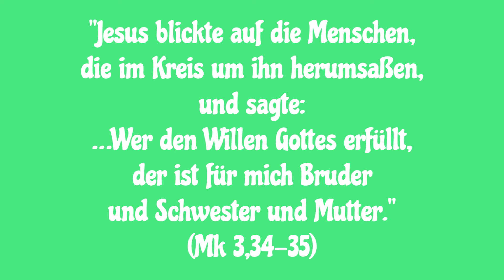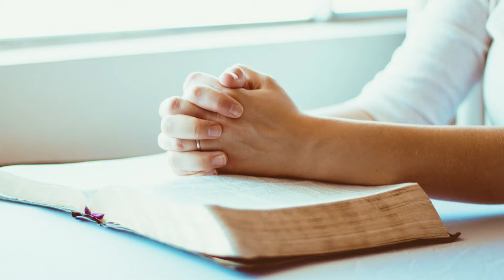Tritt ein in deine Seelenburg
"Jesus blickte auf die Menschen, die im Kreis um ihn herumsaßen, und sagte: …Wer den Willen Gottes erfüllt, der ist für mich Bruder und Schwester und Mutter." (Mk 3,34 35)
Die hl. Theresa von Avila klagt, dass viele Menschen sich außerhalb ihrer Seelenburg aufhalten und sich nur mit der Außenmauer beschäftigen. Mit anderen Worten heißt es: Für viele Menschen ist nur das Äußere wichtig, nämlich ihr Körper: Wohlergehen, Essen und Trinken, Gesundheit, Spaß etc. Es sind diese, die sich nach den Worten des hl. Markus „draußen“ befinden.

Jesus lädt uns ein, ins Innere unserer Seelenburg einzutreten, ins Heiligtum unserer Seele, wo er selbst wohnt, und uns mit seinem befreienden, heilenden und heiligenden Wort beschenken will, ja mit Seinem Frieden, Seiner Freude und Gottes Liebe.

So besteht also der erste Schritt, um den Willen Gottes zu erfüllen und zum engen Kreis der Familie Jesu zu gehören, darin, zu den Füßen Jesu zu sitzen und Seinen Worten zu lauschen. – Ich staune immer wieder, wie reich ich von Jesus beschenkt werde, wenn ich einen Satz aus dem Evangelium verinnerliche, indem ich ihn einige Zeit im Herzen wiederhole.

So vereinen wir uns mit der Liebesweisheit Gottes und schließlich mit der lebendigen Liebesflamme Gottes. So werden wir bereit und mit Gottes Kraft fähig, die Liebe Gottes hineinzutragen in die liebesarme Welt.